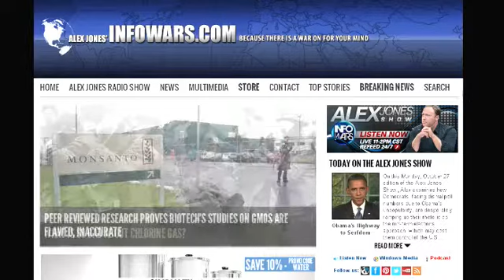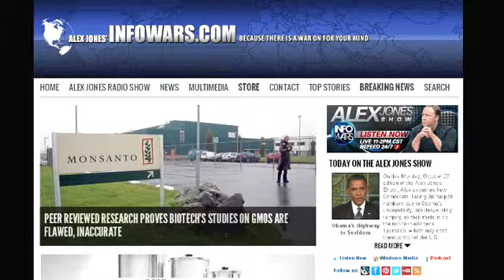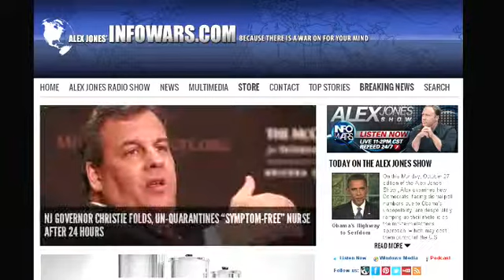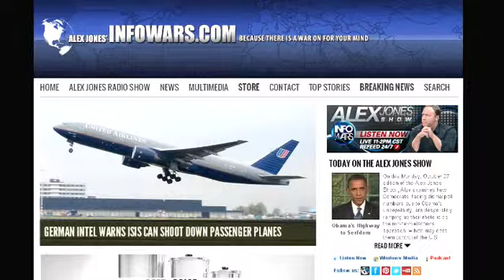The Alex Jones show Monday October 27th 2014 part 10 of 13